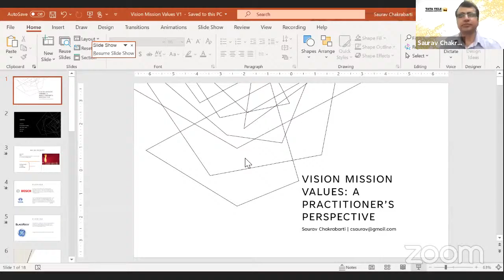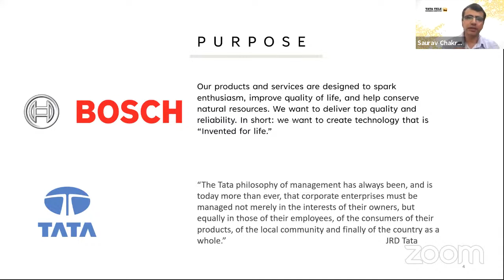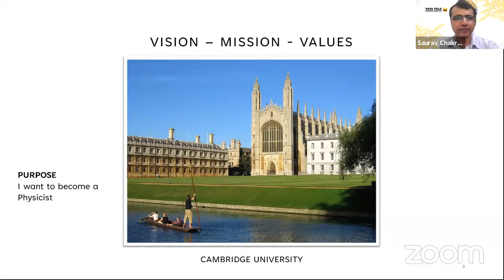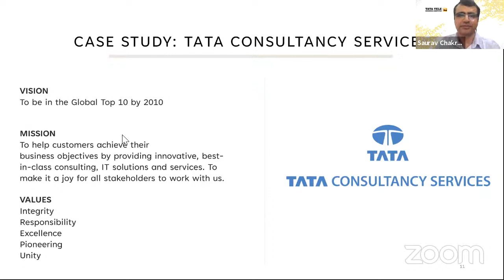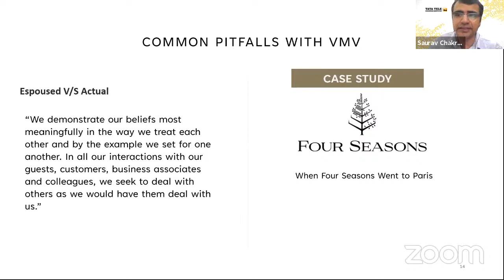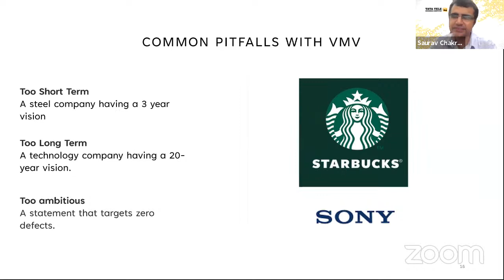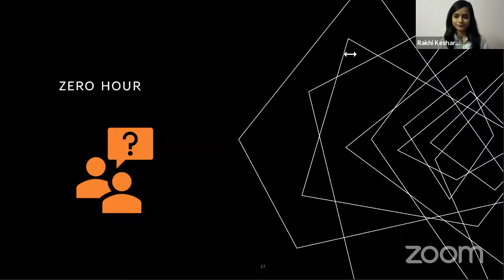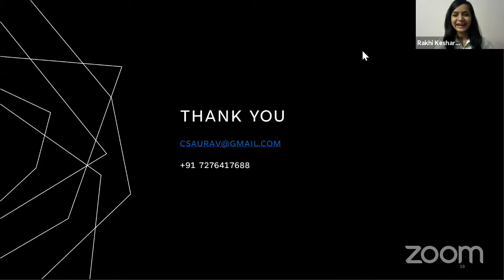Vision to Strategy: A Practitioners View